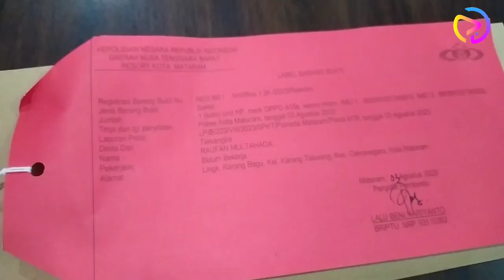Dalam Sebulan, Polresta Mataram Kembalikan Ratusan Barang Curian ke Pemiliknya